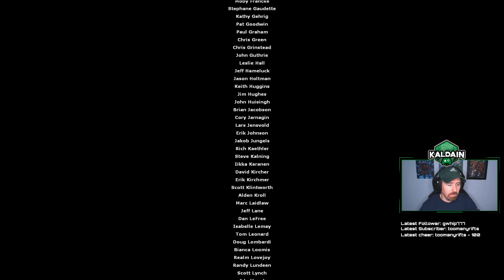Half-Life 2: Episode One (PC) #2 - At the End...Crowbar!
Twitch stream from October 4th, 2023 - Stream #2 The Finale !?!

Hello there!

This is a new play-through of Half-Life 2: Episode One, which as I have found out with this stream IS very short compared to the other Half-Life games. Game was fun, but story was a bit short!

FYI - Game audio is synced up, but audio is not synced with my Camera...so sound comes before lip movement.  Sorry for the camera issue.

Gordon Freeman, finally with his crowbar, and Alyx continue their escape from the Citadel and catch the last train out before...it all explodes!!

 It has been 20 years since the events of the Black Mesa Incident!  Alyx and, Gordon are ready to fight... NEXT TIME - Half-Life 2: Episode 2

Kaldain

Come watch on Wednesday nights, and see other streams live